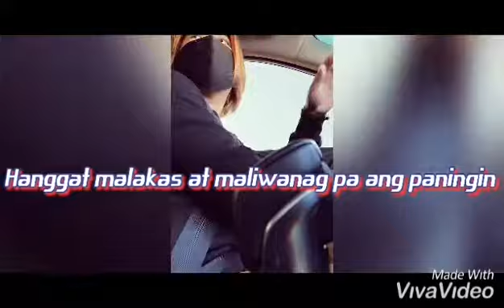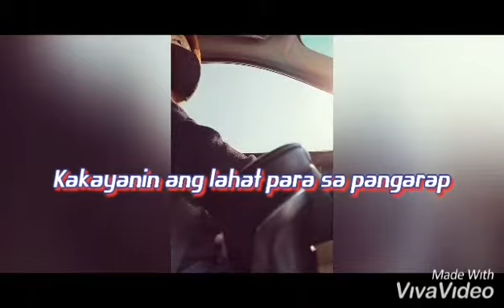Renew contract is needed for the future | PARA SA PANGARAP